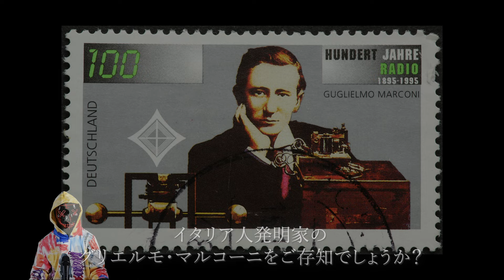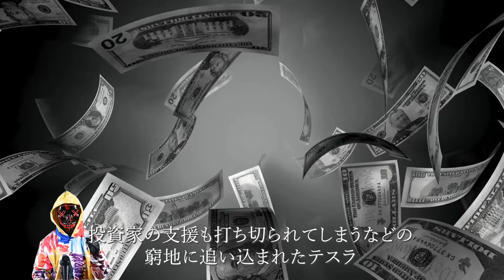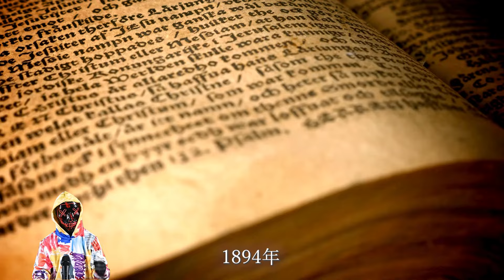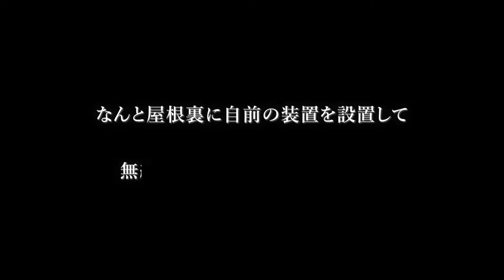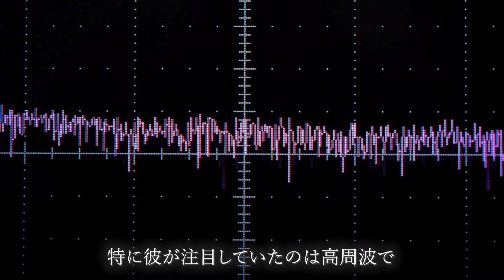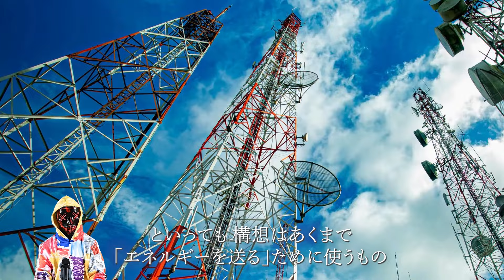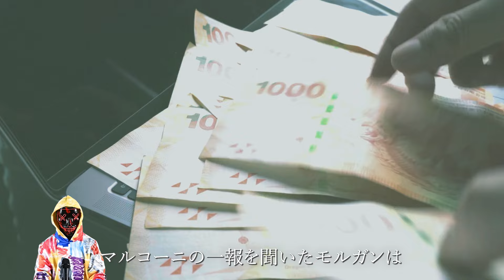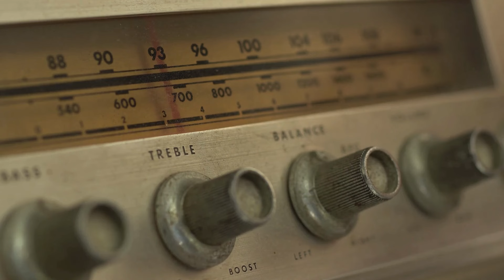【技術を盗んだ？】 ニコラテスラ と無線技術を巡って争った男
グリエルモ・マルコーニ